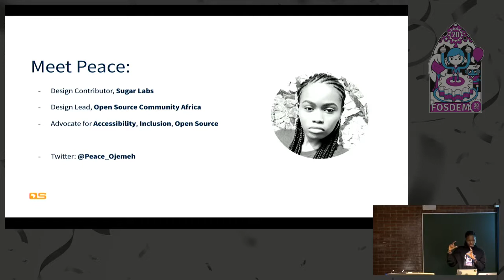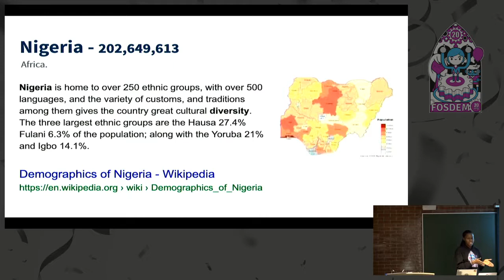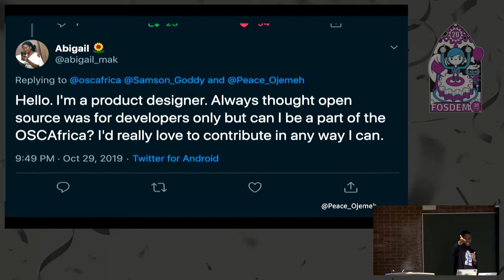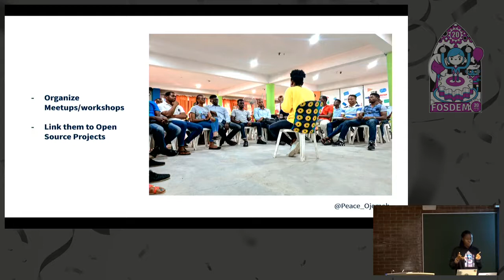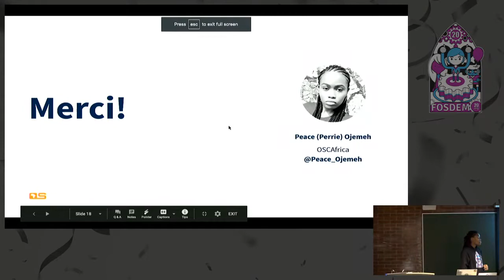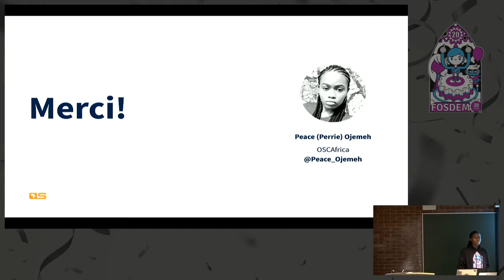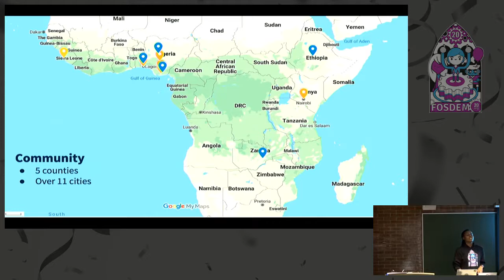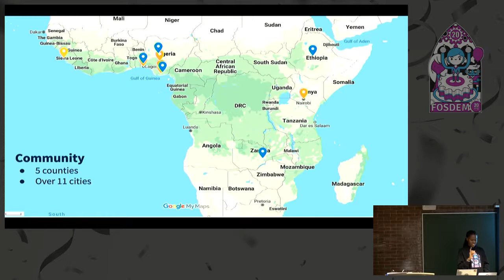Open Source design - Africa Open Source Design movement in Africa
by Peace Ojemeh

Open Source Community Africa (O.S.C.A) is a movement that promotes and drive the open source culture within and across Africa. We aim to bridge the diversity gap of the open source culture through advocacy because of potential and great energy coming from the continent. This presentation will help put the African ecosystem closer to the existing platforms which will bring more diversity that includes representing the black/African community showcasing how mentorship and training are doing centred around opensource. This presentation will cover the challenges and limitations of design contributions from Africa. What OSCA is doing to bridge the gab. As a designer who has been in the space of contributing to open source and has faced the challenges of how to convince a maintainer why design is as important as code, there has always been this problem which I have personally experienced as one who loves opensource, I got to understand the processes because I was patient enough to learn about the structure to influence it, but not every designer have that mindset to leave their comfort zone. So what I have been able to do as a designer is to influence the open source community Africa to take this challenge as a project as I believe it is something that designers should learn as a process of collaboration.

Room: H.2213
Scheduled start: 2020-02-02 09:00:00